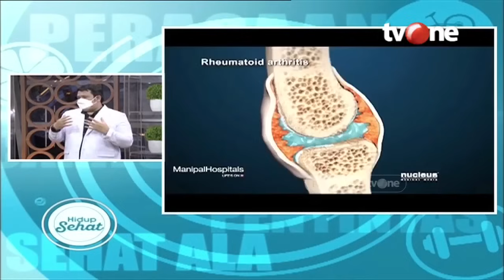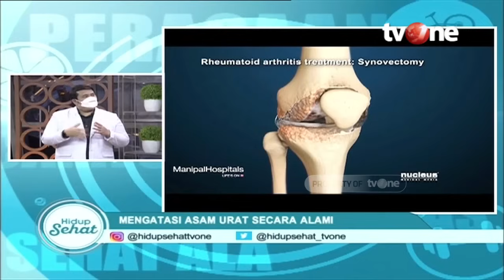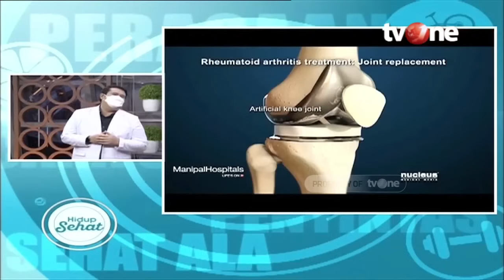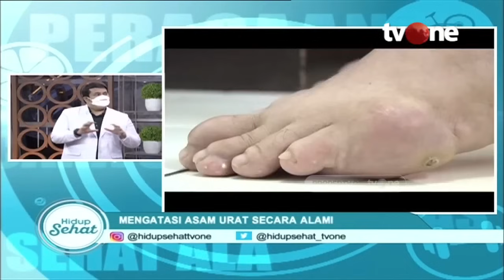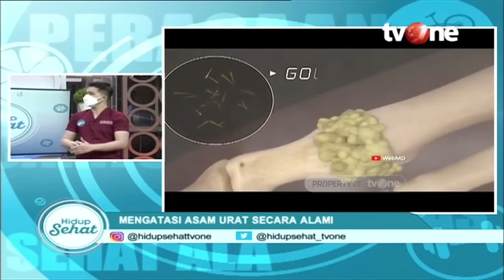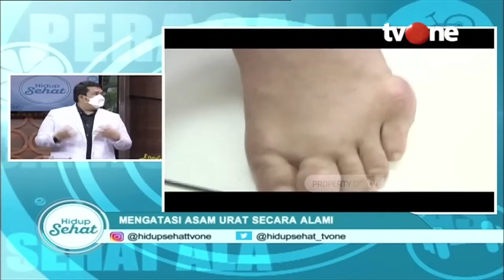Tanpa Obat! Ini Tips Menurunkan Asam Urat Secara Alami | Hidup Sehat tvOne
Hidup Sehat tvOne - Tanpa Obat! Ini Tips Menurunkan Asam Urat Secara Alami

(RA01)

Thankyou ☺❤
Hidup Sehat